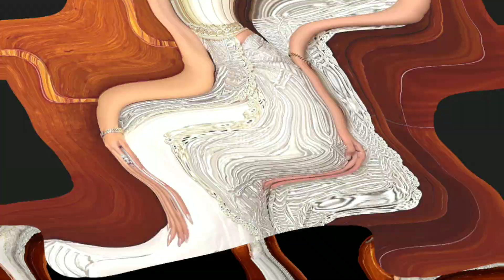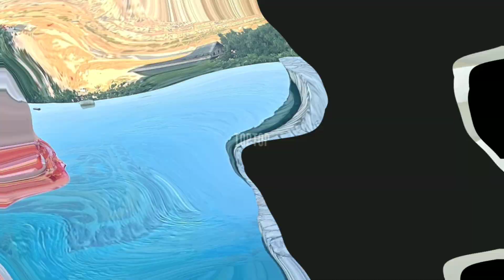Raai Laxmi Instagram Pic's Part-19